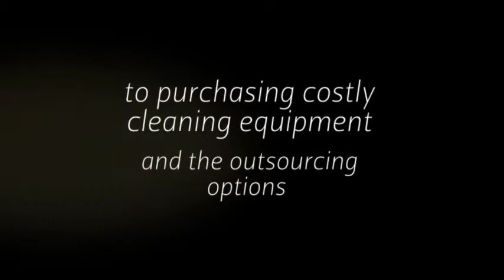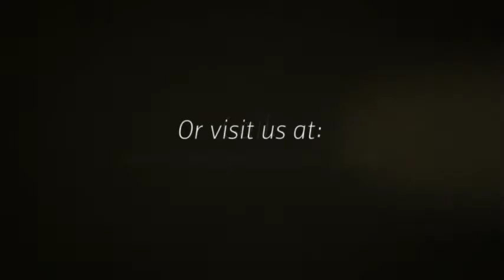SeeClear Facilities offering cleaning services across the South East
- SeeClear Facilities South East Limited are an established cleaning company based in Kent offering a wide range of cleaning services from gutter cleaning to window cleaning, using rope access for high rise buildings if needed. They are available for all types of commercial cleaning from office buildings to schools, nurseries, colleges to car showrooms, hotels and gym and fitness centres - they cover all bases with ease and exceptional results.